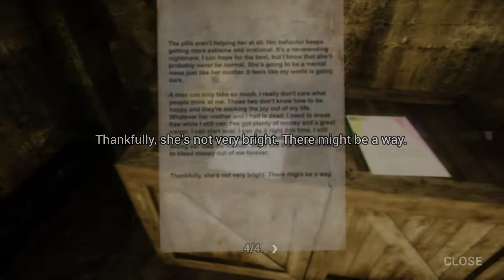EWW IT SMELLS LIKE A SEWER